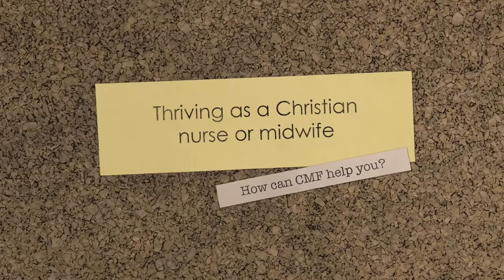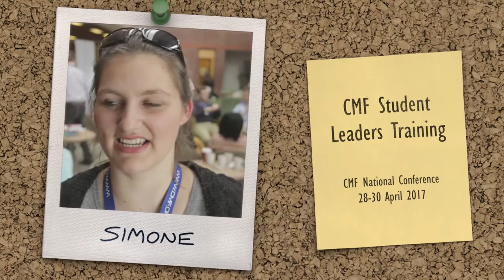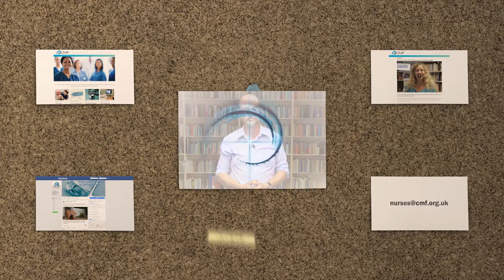CMF Nurses & Midwives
Are you a qualified or student Christian nurse or midwife? Find out more about why CMF is for you.